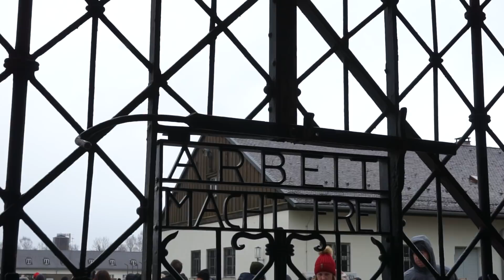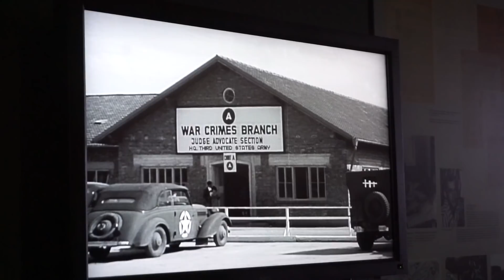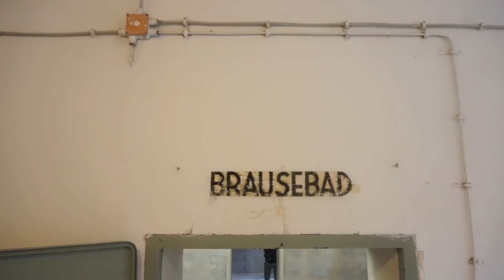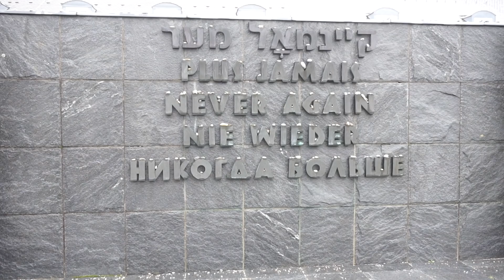CAMPO DI CONCENTRAMENTO • Dachau, Germania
Non è stato facile girare questo video, ma sono contento di averlo fatto.
Non voglio aggiungere altro, penso sia stato detto abbastanza già nel video, però se ne avete l’occasione andate a visitare uno di questi luoghi.
Mi rivolgo sopratutto ai più giovani, quelli che la Guerra non l’hanno sentita nemmeno raccontare dai proprio nonni (perché magari troppo giovani)
È importante che nessuno, ne adesso ne in futuro, dimentichi cosa è stato fatto.
ATTREZZATURA:
ZAINO FOTOGRAFICO
ZAINO K&F CONCEPT

CORPI MACCHINA:
GOPRO Hero 4 Black
CANON Eos 600D

LENTI:
35mm F/1.7
50mm CANON F 1.8
35mm F2.0
CANON 100mm f 2.8 MACRO

CAVALLETTI:
MANFROTTO MEDIO
CAVALLETTO PROFESSIONALE
FILTRI: